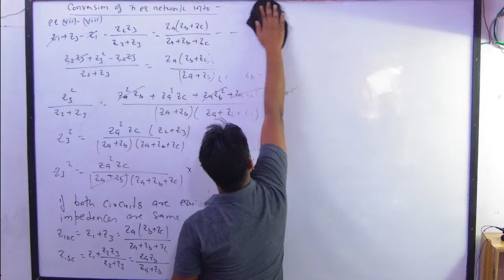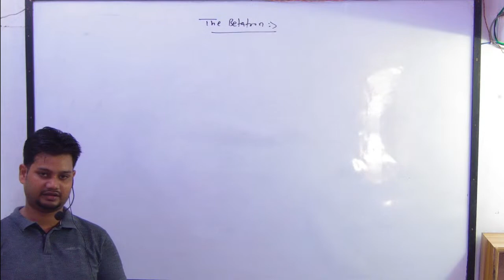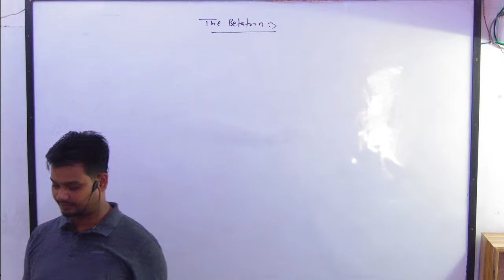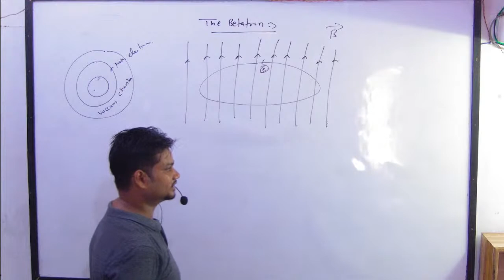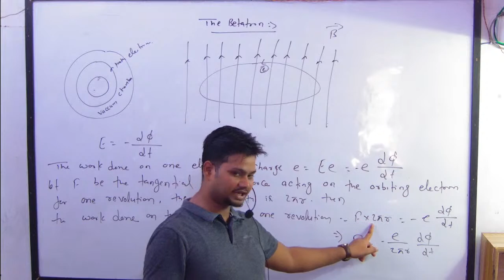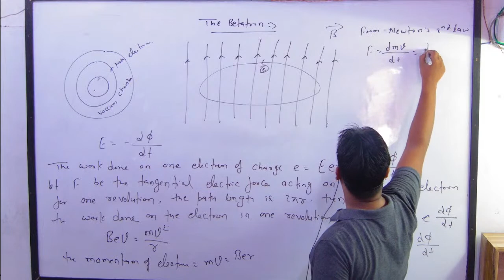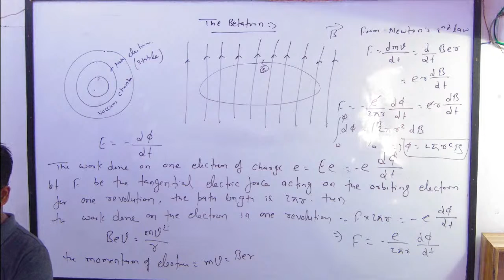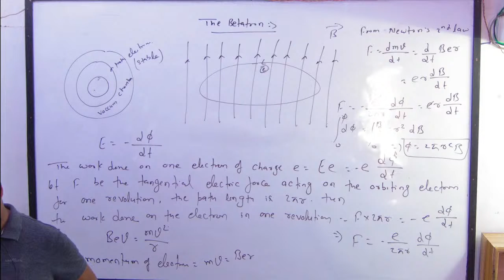BETATRON | BSC PHYSICS| BSC PHYSICS BY RAHUL SIR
this video is made for education purpose and very helpful for graduation student specially for those who is preparing for graduate level exams like B.Sc Physics, IIT JAM, BPSC,CSIR NET,  GATE,  JNU, DU, BHU and all other entrance exam for admission in central universities
for detail or continuous study you can download our mobile application by following link
🔬 What is the Betatron?
The Betatron is a remarkable and powerful device used in the field of particle physics. Developed in the early 1940s, this circular particle accelerator has played a crucial role in advancing our understanding of subatomic particles and their behavior. Join us as we delve into the fascinating science behind this ingenious creation!

🌌 Unraveling the Secrets of the Subatomic Universe
In our videos, we take you on a journey through the inner workings of the Betatron and how it accelerates charged particles to incredibly high energies. Witness how these particles are propelled to near-light speeds, enabling researchers to investigate the fundamental building blocks of matter.

🚀 Pioneering Research and Groundbreaking Discoveries
Throughout history, the Betatron has been instrumental in facilitating groundbreaking experiments. From unraveling the mysteries of particle interactions to providing critical insights into particle decay processes, the Betatron has been at the forefront of revolutionary discoveries in physics.

🔍 Exploring Modern Applications
While newer particle accelerators have emerged over the years, the Betatron remains an essential piece of scientific heritage. We also explore how its principles have influenced and shaped the design of modern accelerators, serving diverse applications from medical treatments to materials research.

🎓 Educational Content for Enthusiasts and Learners
Whether you're a student, a science enthusiast, or just curious about the wonders of particle physics, our channel aims to provide clear and engaging explanations. Through visual aids and simplified concepts, we make complex ideas accessible to all!

Don't miss out on our captivating videos about the Betatron and other incredible topics in the realm of science. Together, let's embark on a thrilling adventure of knowledge and discovery!

Have questions, suggestions, or ideas for future videos? We'd love to hear from you!

Thank you for joining us on this exciting scientific exploration! Let's unlock the mysteries of the universe together! 🌌🚀
if these are useful then ok otherwise you can join our offline class situated at bhikhana pahari more naya tola patna-4
I

facebook page name bsc physics coaching
must download for better and regular class bsc physics mobile application on google playstore by clicking following link: